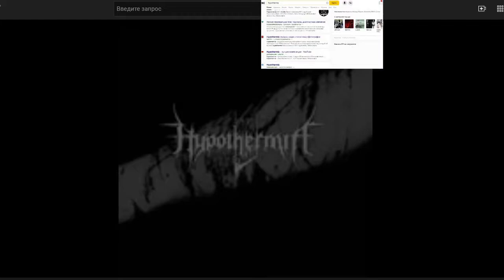RealDrum = Hypothermia - Del 3 (Drum Cover)